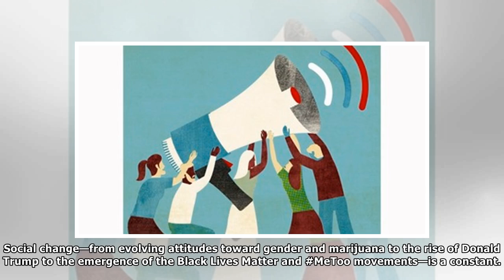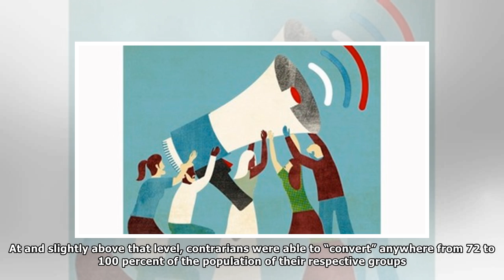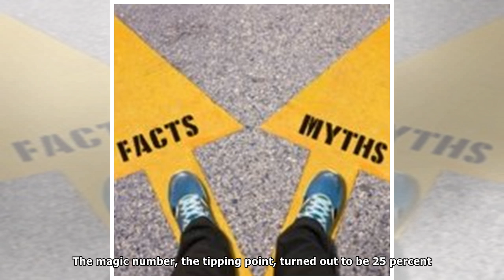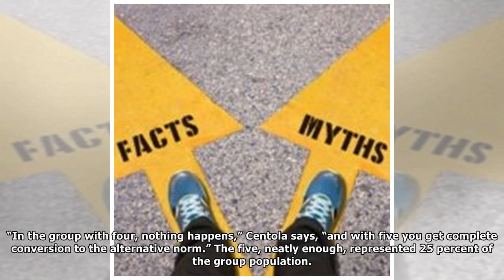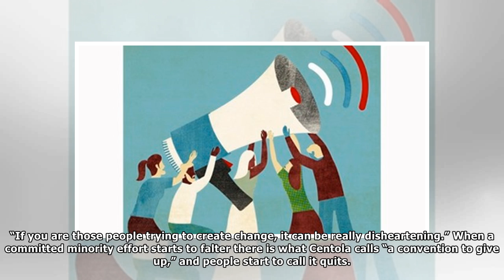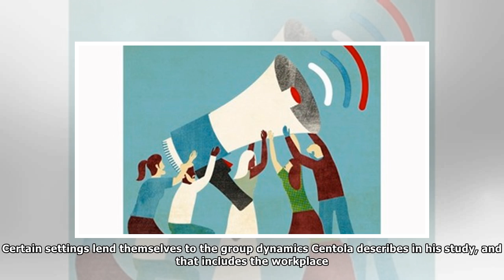The 25% Revolution--How Big Does a Minority Have to Be to Reshape Society?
Social change—from evolving attitudes toward gender and marijuana to the rise of Donald Trump to the emergence of the Black Lives Matter and MeToo movements—is a constant. It is also mysterious, or s...